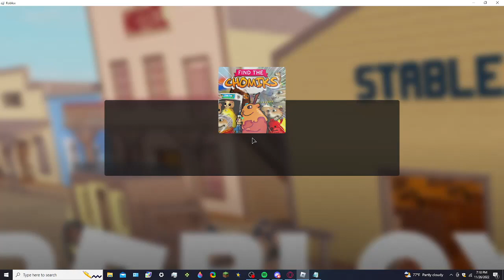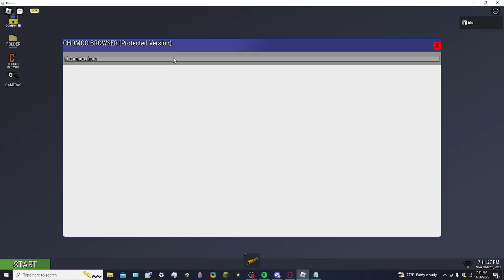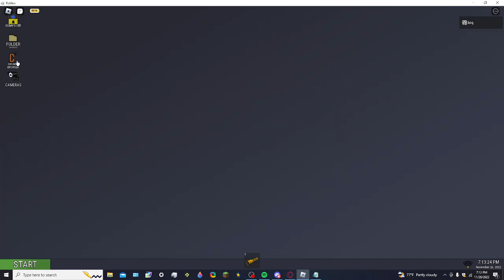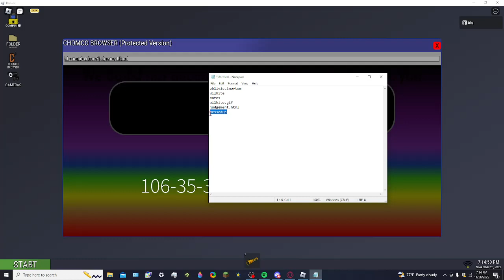how to get chomando new obama gaming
penid